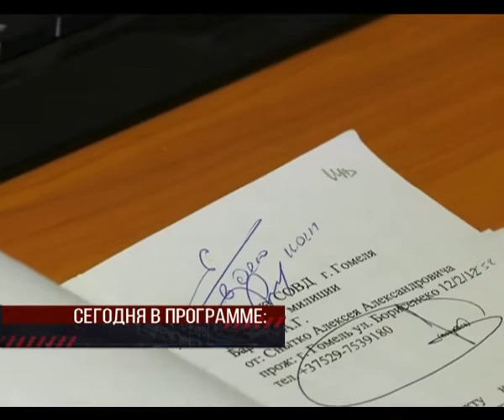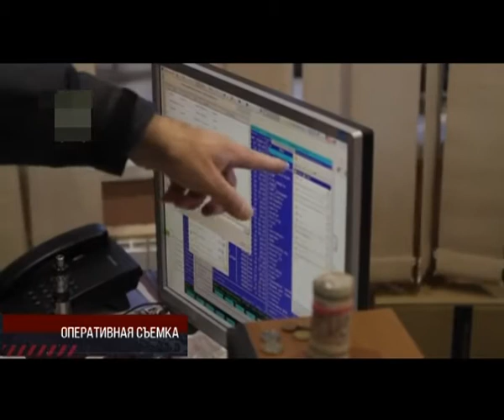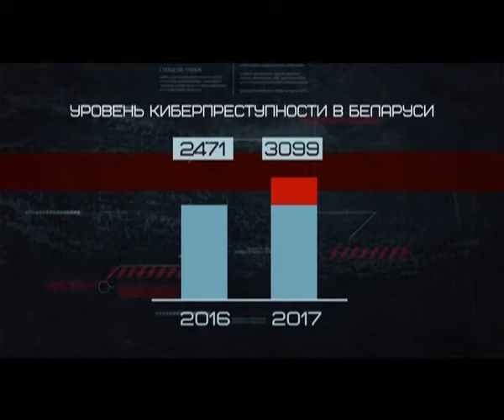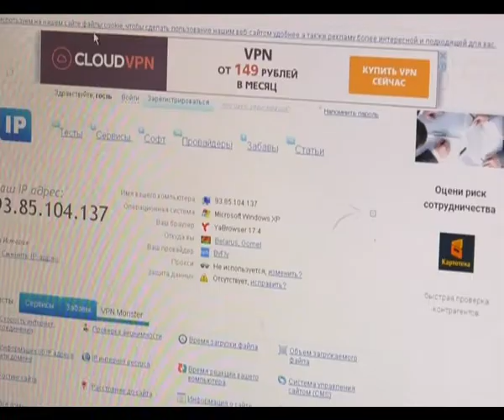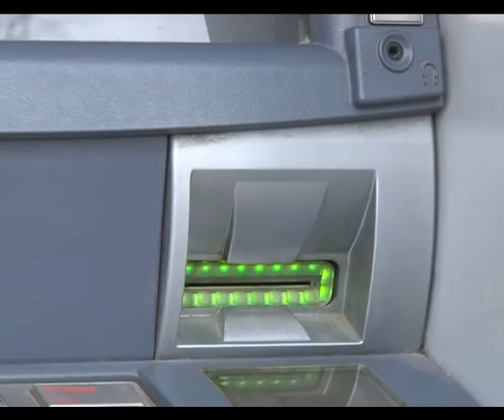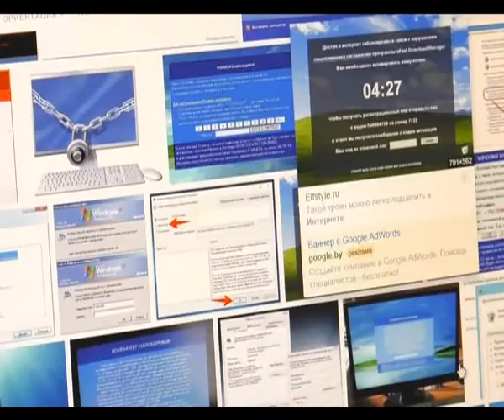Де-факто 09 03 2018 Итоговая передача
Не дотерпел до освобождения всего три месяца. В Мозыре из колонии попытался сбежать заключенный.
ЧП, которых вызвали снегопады. Как повлияла непогода на жизнедеятельность региона?
Из-за метели не заметили поезд. На переезде в Добрушском районе трагически погиб милиционер. Еще один сотрудник - в реанимации.
Пожар на БМЗ остановил работу сталеплавильных печей. Сотрудники предприятия говорят о минимальном ущербе.
Киберпреступность - нарастающая угроза. Как не стать жертвой Интернет мошенников выяснял - Алексей Немкевич.
Что делать, если вирус парализовал компьютер, а с электронного кошелька исчезли деньги? О защите данных банковских карт и аккаунтов поговорим с экспертом.